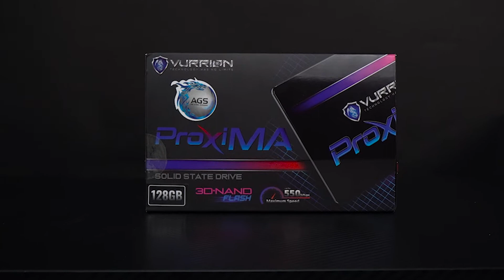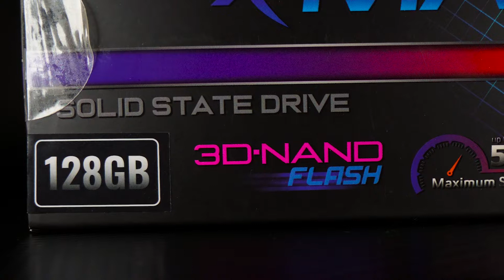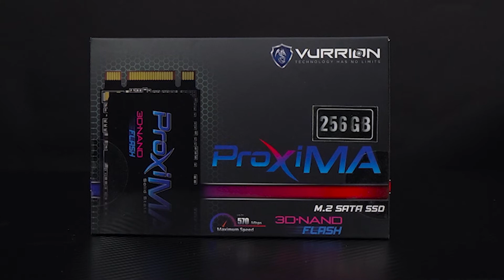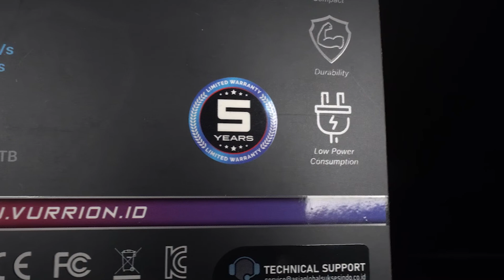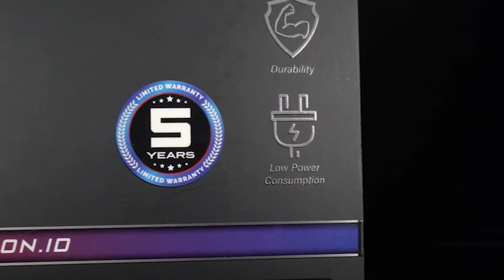BAHAS SEMUA SSD VURRION PROXIMA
Pada video kali ini kami membahas produk baru dari vurrion proxima series
AGS
Facebook : asia global suksesindo